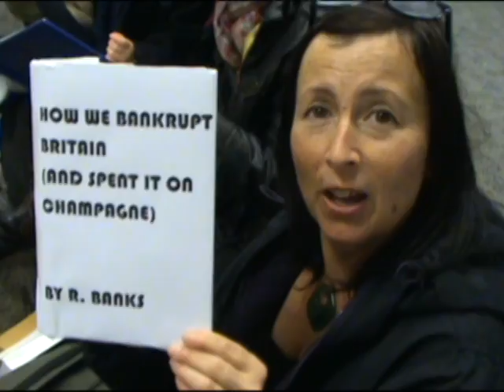Barclays Bail-In : Portsmouth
People occupy Barclays Bank in Portsmouth's Commercial Road as part of the UK Uncut National Day of Action against Barclays. Protesting about their corporate tax evasion and against the cuts being made for the crisis caused by the banks. A library was set up and people read books, leafleted and talked to customers for over an hour.